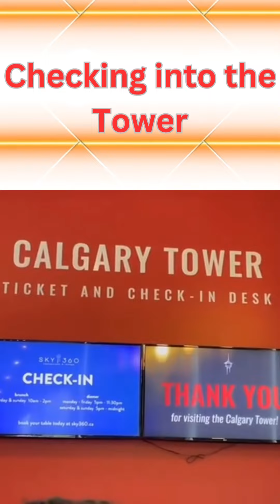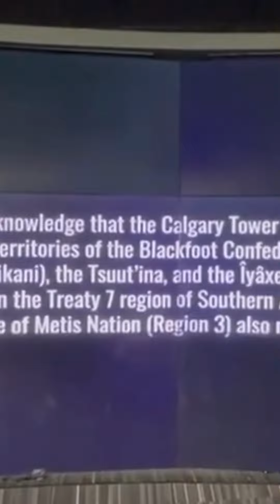Calgary Tower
One of the amazing places to visit in Calgary Alberta